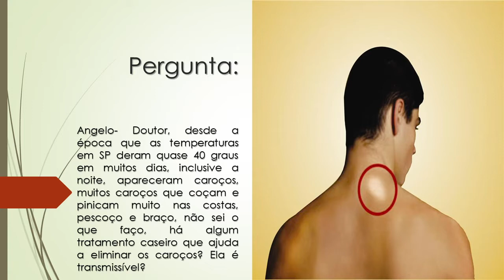Apareceram muitos caroços que coçam e pinicam muito nas costas, pescoço e braço | O que fazer?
Angelo- Doutor, desde a época que as temperaturas em SP deram quase 40 graus em muitos dias, inclusive a noite, apareceram caroços, muitos caroços que coçam e pinicam muito nas costas, pescoço e braço, não sei o que faço, há algum tratamento caseiro que ajuda a eliminar os caroços? Ela é transmissível?